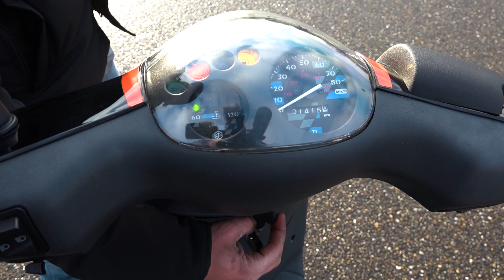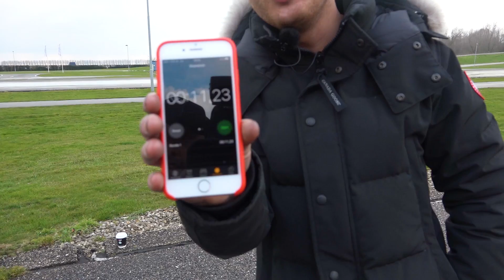ZIP SP - JOEY'S TOP 7 SCOOTERS | VOL GAS MET JOEY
We zijn bij de nummer 1 belandt van Joey's Top 7 scooters aller tijden. De Zip SP. Kijk mee.